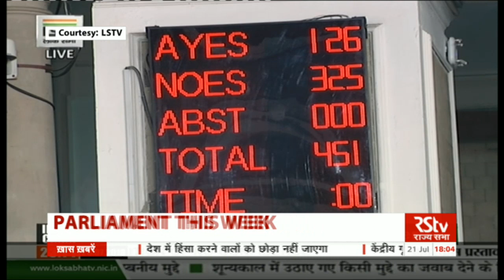Parliament this week | Episode - 01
Monsoon Session 2018

A weekly round up of the big news coming out of Parliament.

The Monsoon Session of Parliament that began on July 18, 2018 had a smooth start. Both Houses have been functioning normally for the past week. The highlight of the week was the defeat of the Motion of No-Confidence in the Council of Ministers in the Lok Sabha on July 20, 2018.